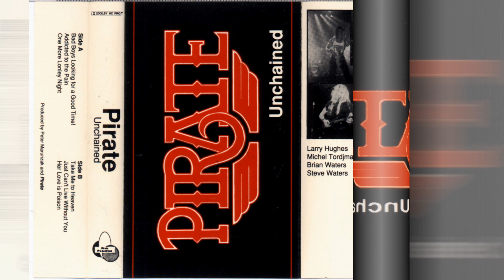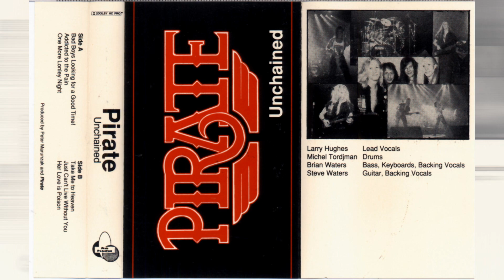Bad Boys Lookin' For A Good Time PIRATE